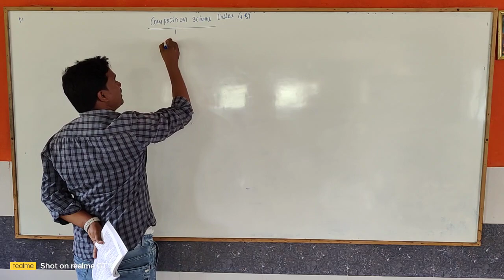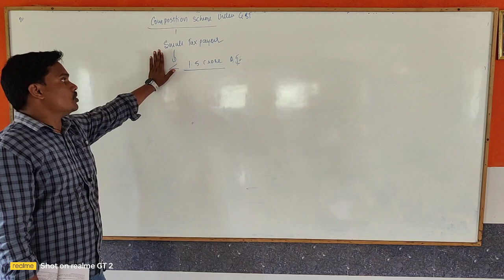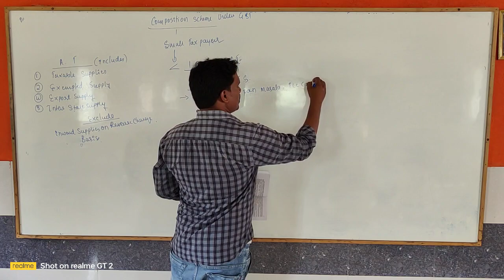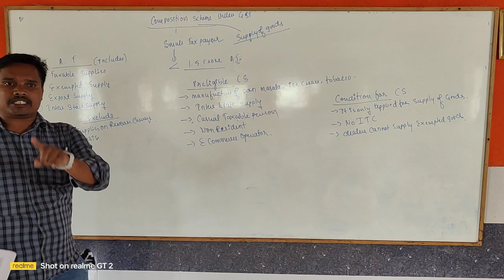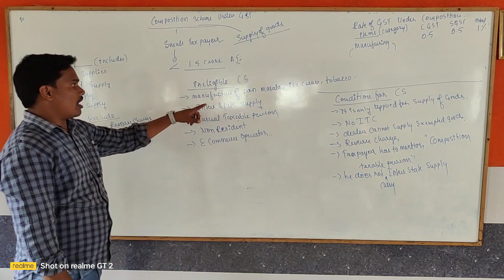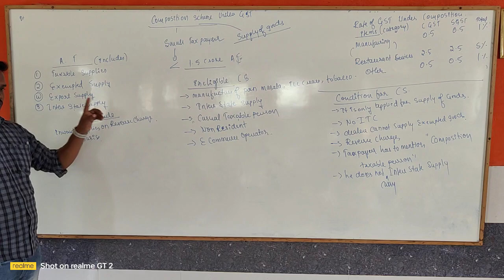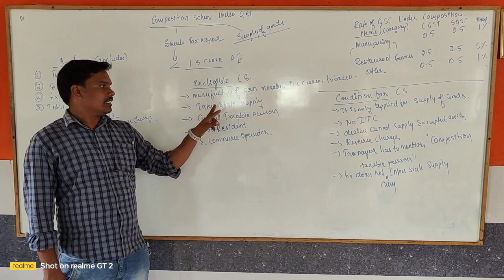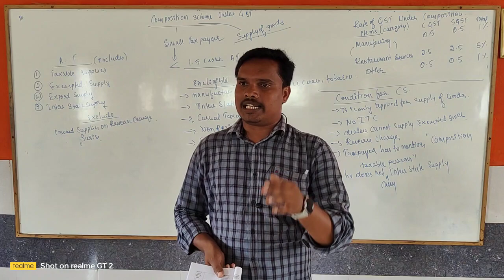composition scheme in GST/GST/BCom 6th sem/KUD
problem link

The Composition Scheme in the Goods and Services Tax (GST) is a simplified tax scheme designed for small businesses. Under this scheme, eligible businesses can pay GST at a fixed rate of their turnover and file simplified quarterly returns. Here are some key points about the Composition Scheme:

1. Eligibility: Small businesses with an annual turnover threshold of up to Rs. 1.5 crores (as of my last update in September 2021) can opt for the Composition Scheme.

2. Tax Rate: Businesses under this scheme pay GST at a fixed rate, which is lower than the regular GST rates. This rate varies for different types of businesses, such as manufacturers, traders, and restaurants.

3. Limited Input Tax Credit: Businesses under the Composition Scheme are not allowed to claim input tax credit (ITC) on their purchases.

4. Quarterly Returns: Instead of the regular monthly GST returns, businesses under this scheme file quarterly returns, simplifying their compliance requirements.

5. No Interstate Sales: Businesses opting for the Composition Scheme cannot make interstate sales. They can only sell within the same state.

6. Limited Liability: These businesses have a limited compliance burden and simplified documentation, making it easier for small businesses to comply with GST regulations.

Please note that GST rules and rates may have changed since my last update in September 2021. It's advisable to check the latest GST regulations and thresholds with the relevant authorities for the most up-to-date information.